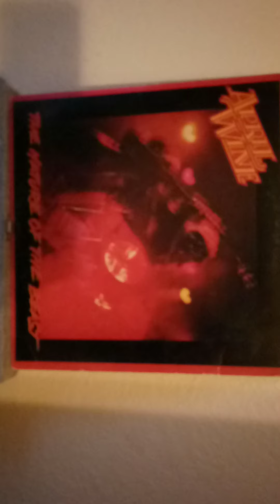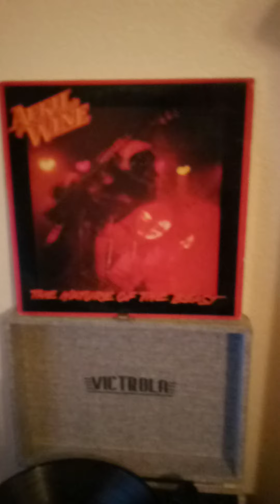APRIL WINE. SIGN OF THE GYPSY QUEEN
Nature of the Beast